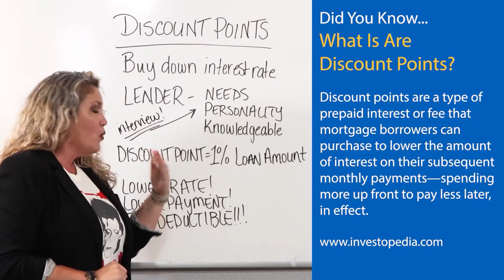Real Estate Matters: Episode 10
Myka discusses mortgage discount points and how they can be used to offset rising interest rates.